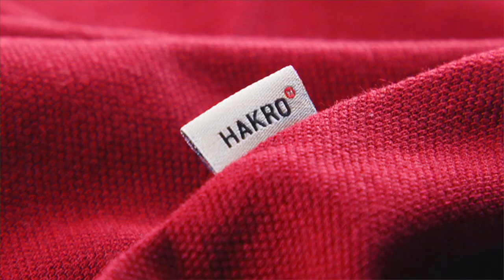SPORT TV22: Tiroler Wolfgang Kindl holt Silber im Rodeln bei den Olympischen Spielen in Peking 2022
Der Tiroler Rodler Wolfgang Kindl hat am Sonntag bei den Olympischen Winterspielen in China im Herren-Einsitzer die Silbermedaille und damit das dritte Edelmetall für Österreich geholt. Der 33-Jährige verteidigte im vierten und letzten Durchgang seinen zweiten Platz hinter Olympiasieger Johannes Ludwig (GER), am Ende fehlten 0,160 Sekunden auf Gold. Dominik Fischnaller hatte als Dritter bereits Respektabstand von 0,951 Sekunden.
Der 33-jährige Kindl krönte mit der Glanzleistung auf der rund 1,5 km langen Strecke seine gute Saison, in der er Europameister wurde und im Gesamtweltcup auf Platz zwei gelandet war – ebenfalls hinter Saisondominator Ludwig. Als vorentscheidend im Kampf um Gold und Silber sollte sich der dritte Lauf erweisen, in dem Ludwig seinen Vorsprung auf Kindl von zuvor 0,039 auf 0,113 Sekunden ausbaute.
Das war für den Doppelweltmeister von 2017 im finalen Durchgang zwar nicht mehr aufzuholen, reichte aber zum erstmaligen Sprung auf das olympische Stockerl – nach drei neunten Plätzen 2010 in Vancouver, 2014 in Sotschi und 2018 in Pyeongchang.